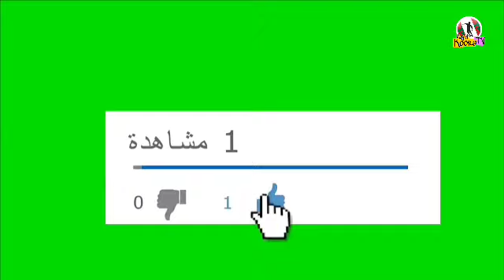اجواء مبارة النهضة البركانية واشانتي غولد الغاني من زاويا متعددة وفرحة الفوز والتأهل بالفوز 2/0